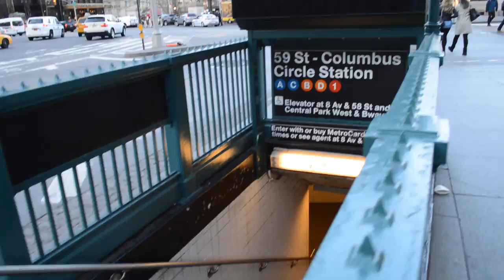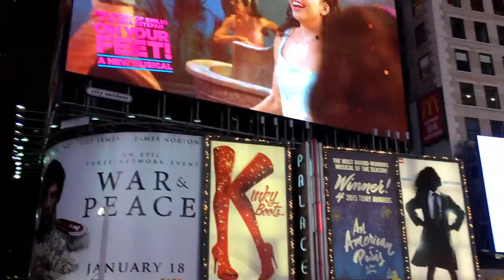Viagem New York City #2 - Roteiro Dia1.2 (MusicVlog)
EAI GALERA, BELE?

Segundo video no canal =D
videos no formato de music vlog.

Viagem Feita por mim e meus amigos para New York.
Essa é a Segunda parte do dia 1

Foram 3 dias na correria para mostrar o máximo dos pontos turísticos para eles. mesmo com chuva, vento e frio. haha

Use como roteiro =D (Assista desde o primeiro video)
Nesse video:
- Central Park
- Lincoln Center
- Columbus Circle
- Apple Store
- Quinta Avenida
- LOVE
- Madison Square Garden (Knicks x Raptors)
- Times Square (Disney Store)

Divirta-se e Tchauuu Brigadoo! ;)

CLIQUE EM GOSTEI, FAVORITE, COMENTE!